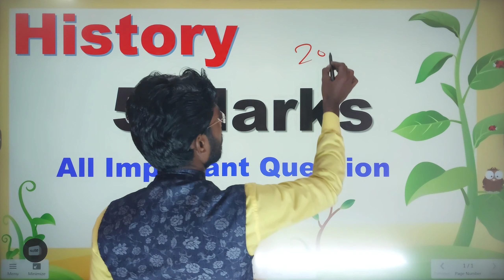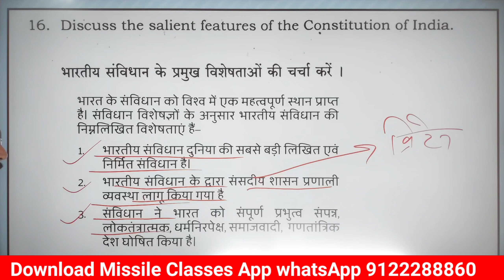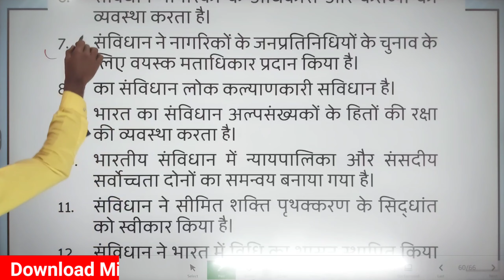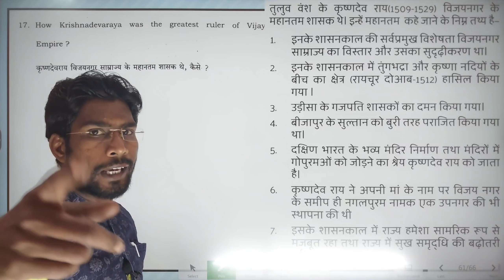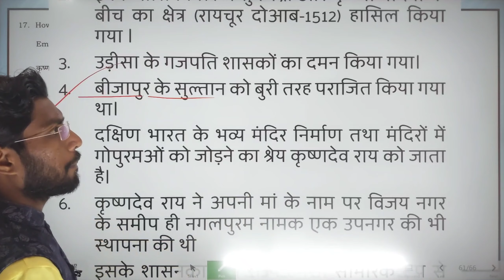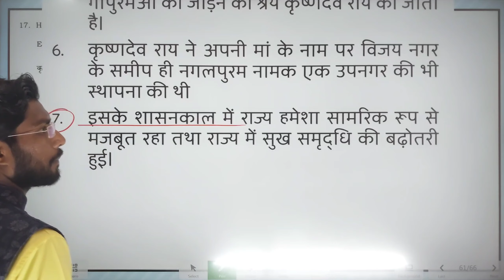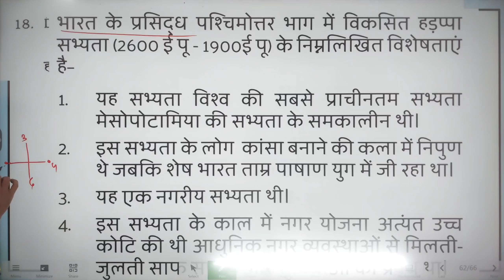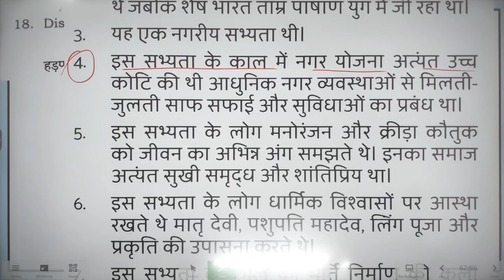Class 12 History Subjective question answer 2024 ll History vvi subjective question answer Exam 2024